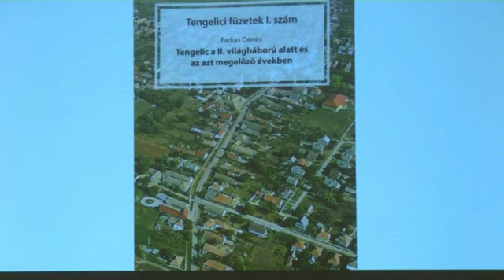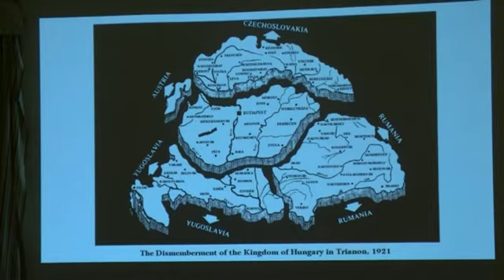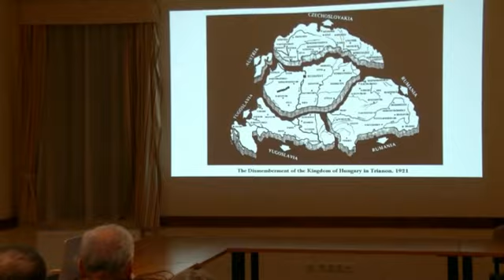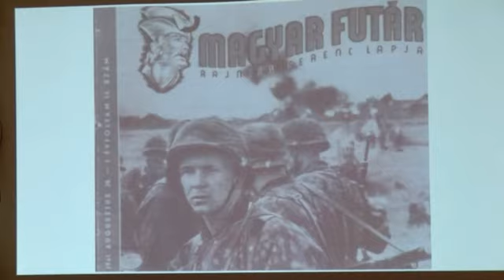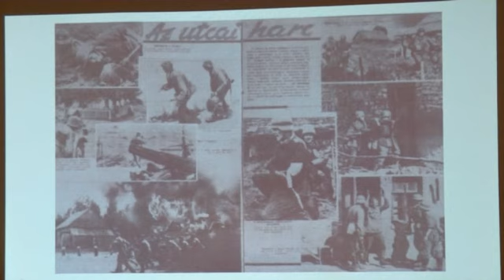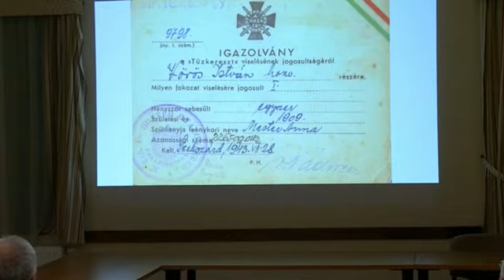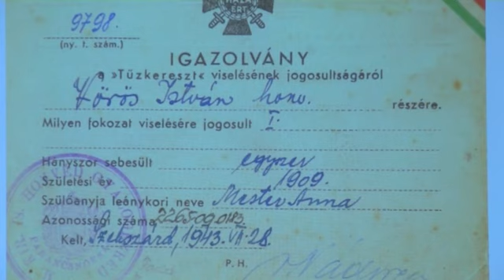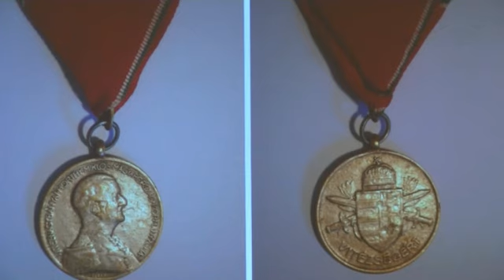Téb füzetek 20181114